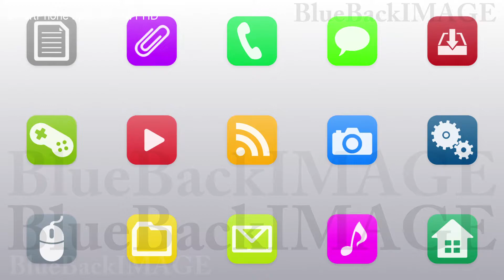app icon smartphone tablet application program SmartPhone apps G7 Kw1 HD